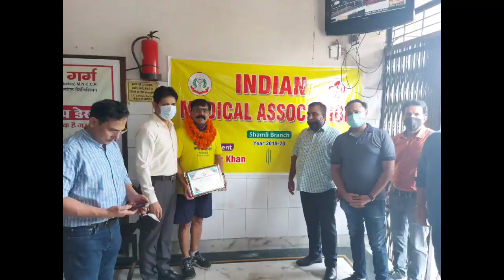मेरठ से सिर्फ पांच घंटे में करनाल पहुंच गए साइकिल वाले डॉक्टर साहब, cyclist doctor in karnal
साइकिल वाले डॉक्टर साहब के नाम से मशहूर हो चुके आईएमए मेरठ के सचिव डॉक्टर अनिल नौसरान शनिवार रविवार की रात एक बजे मेरठ के बेगमपुल से चले और महज पांच घंटे में ही 116 किलोमीटर से ज्यादा की दूरी तय करके सुबह छह बजे के पहले ही करनाल पहुंच गए। करनाल आईएसएम ने उनके साथ शहर में भव्य साइकिल रैली निकाली और लोगों  को कोरोना काल में इम्युनिटी बढाने और मेडिकल कुंडली बनाने के प्रति जागरुक किया। वीडियो में देखिए कई खास बातें और देखिए शामली में भी क्या हुआ।
Dr. Ravindra Rana करीब डेढ दशक से श्रमजीवी पत्रकार के तौर पर सक्रिय। दैनिक जागरण से शुरूआत, डीएलए होते हुए करीब 11 वर्ष हिन्दुस्तान मेरठ में सेवाएं। पश्चिमी उत्तर प्रदेश की सियासत, किसान, खाप पंचायत और डेवलपमेंट के मुद्दों पर ग्राउंड रिपोर्टिंग। चौधरी चरण सिंह विश्वविद्यालय मेरठ से पत्रकारिता और जनसंचार में मास्टर डिग्री, एलएलबी, पंचायती फैसले और मीडिया विषय पर पीएच.डी.। बोर्ड ऑफ टेक्निकल एजूकेशन दिल्ली से डी फार्मा। वर्तमान में अमर उजाला में सेवाएं। मोबाइल:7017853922 वाट्सएप:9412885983